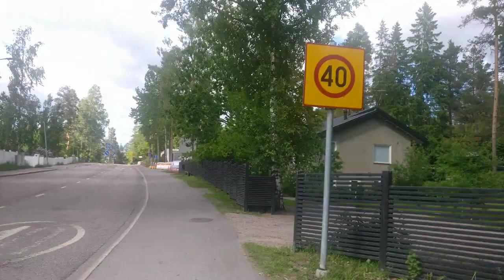Cycling around Espoo Center - Finland (Part 1)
Cycling around Espoo city in Finland. One of the most beautiful cities in the Nordic countries.